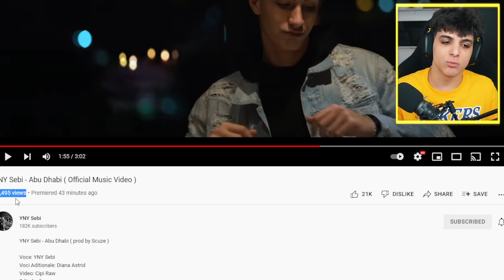REACTIONEZ LA YNY SEBI - ABU DHABI *A RUPT TIKTOK-UL*